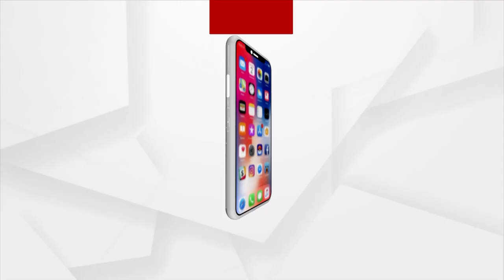Large Pothole At Puri's Chakra Tirtha Road, Locals Allege Substandard Work